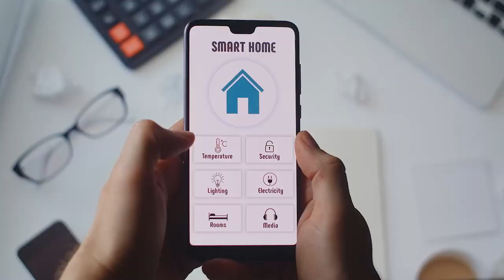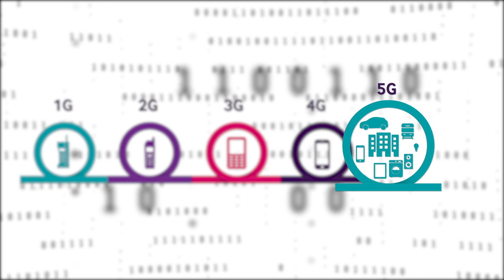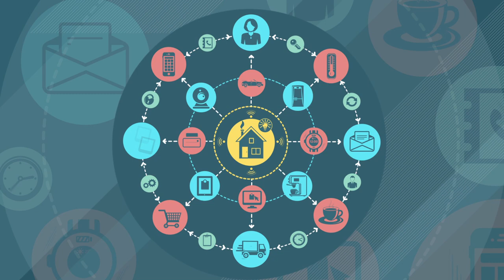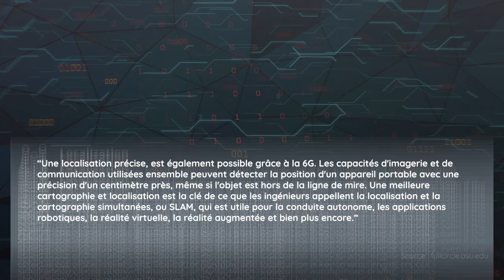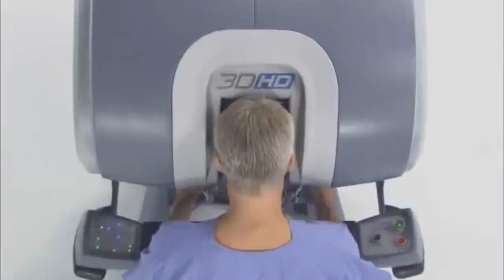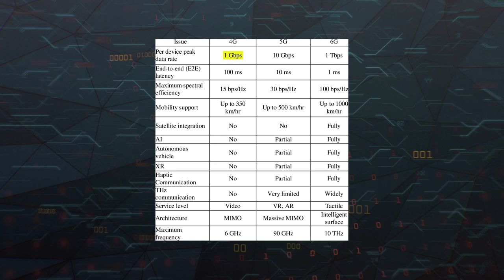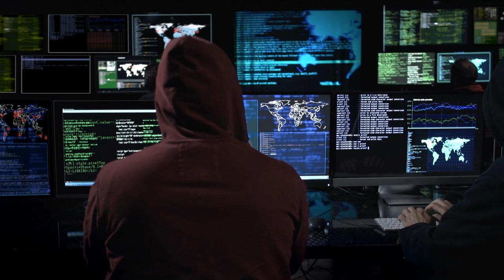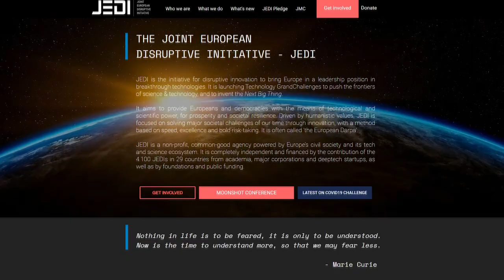Pourquoi la 6G va changer définitivement nos vies ?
La 6G, c'est la transformation du monde tel qu'on le connait. Le passage de l'Internet des Objets, IoT, à l'Internet de Tout, ou aussi appelé IoE pour Internet of Everything.

Mais est-ce qu'un tel avenir est souhaitable ? Est-ce que nous ne sommes pas entrain de faire un aller sans retour vers un monde étrange ? Voyageons un peu dans notre futur proche, et regardons ce que la 6G va apporter dans nos vies.

Sommaire :
00:00 Introduction
00:39 Constat historique
2:00 C’est quoi la 6G
5:55 Réalité ou fiction ?
8:14 Les défauts de la 6G
11:25 Conclusion

QUI EST SO MOLTO ?

So Molto est une chaine dont la mission est d'aider les porteurs de projets à créer une marque légendaire.

Mais ce n'est pas tout ! So Molto est aussi une Start Up qui aide les métiers du conseils et les ecommerçant à percer sur Youtube !

On gère vos montages, on crée ensemble votre manifeste et on vous accompagne au quotidien dans le développement de votre chaine.